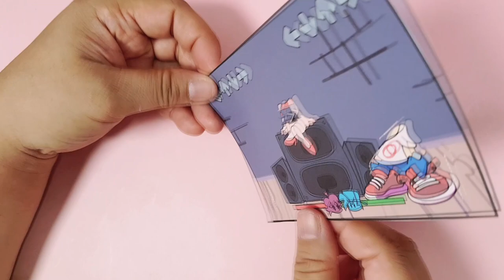Movable picture frame - Friday Night Funkin